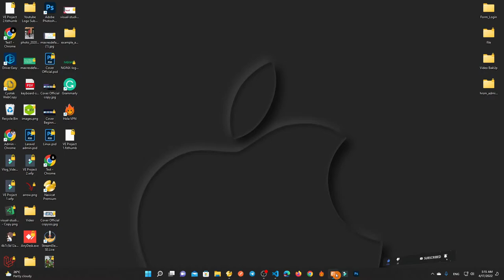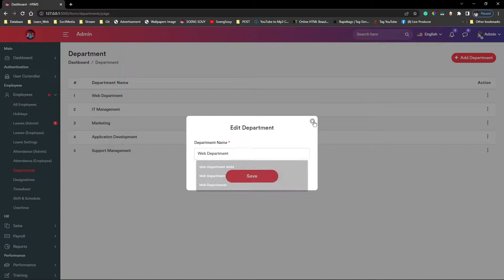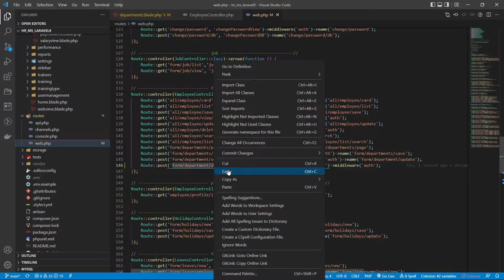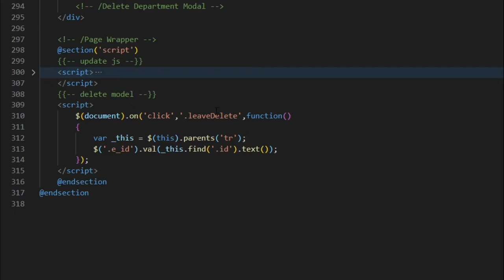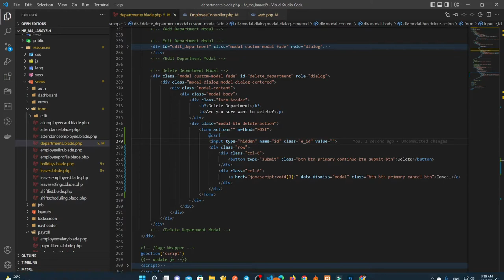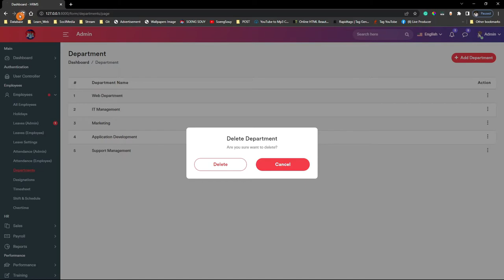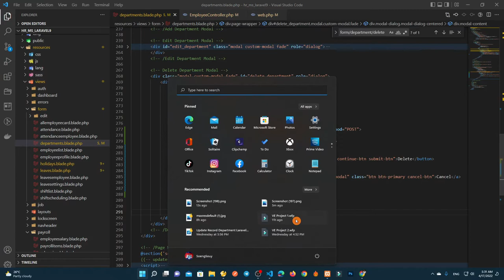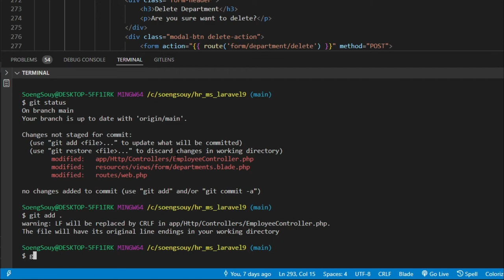Delete record Department in DB | HR Management Laravel 9